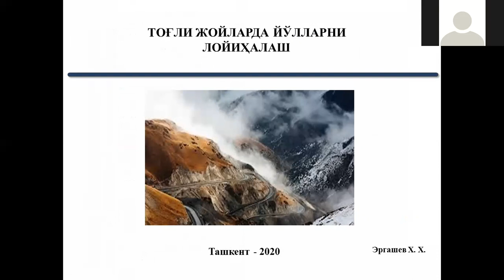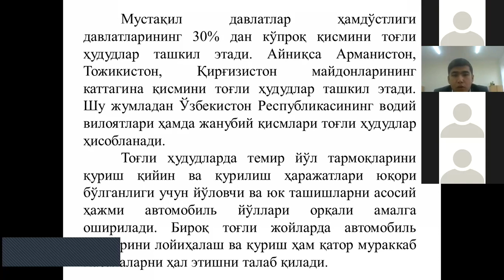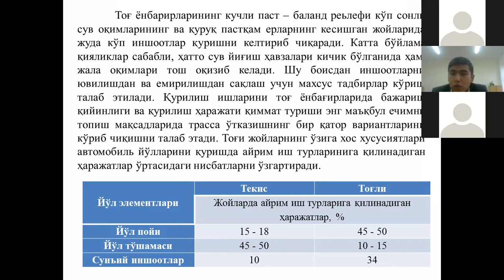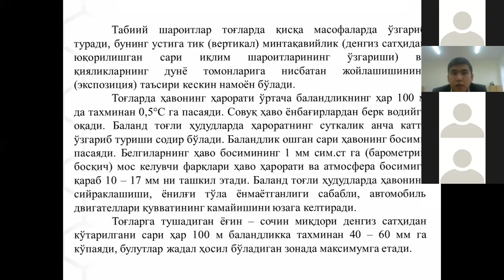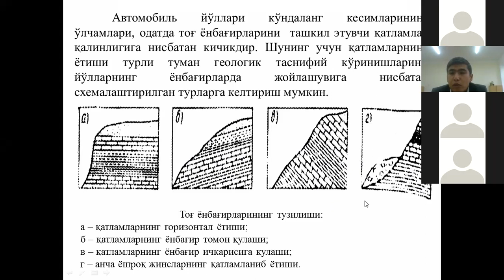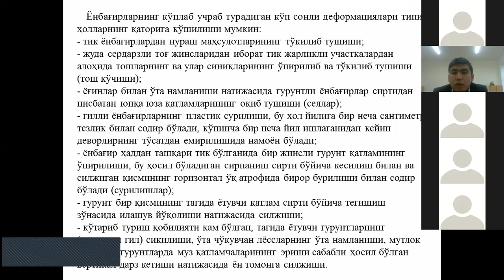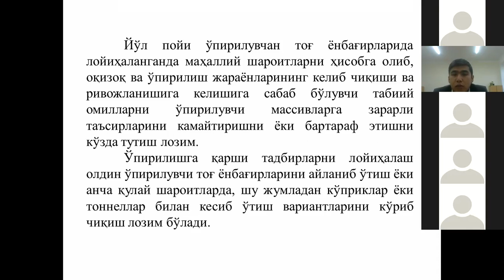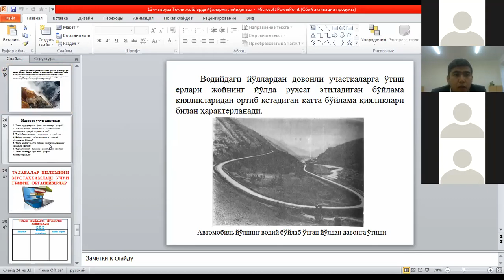Yo'llarni qidiruv va loyihalash